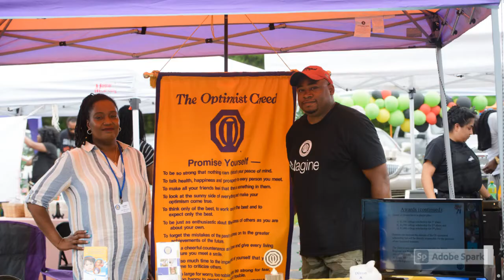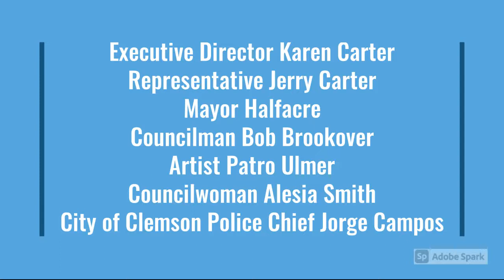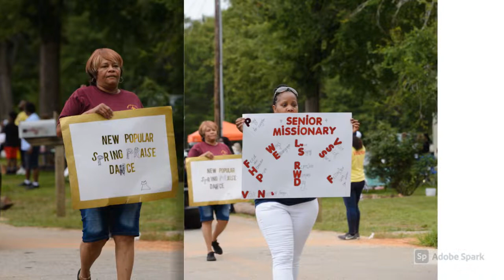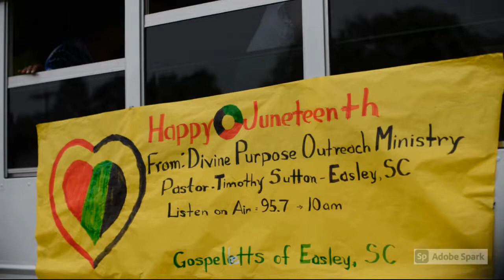First Annual Clemson Area Juneteenth Celebration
A Photo Story of the First Annual Clemson Area Juneteenth Celebration by Mia Tensley Created with work by Julie Turner Photography